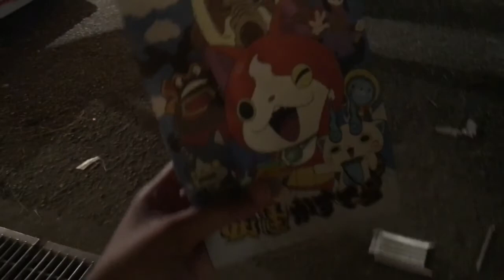Japan Vlog || Tanabe Festival